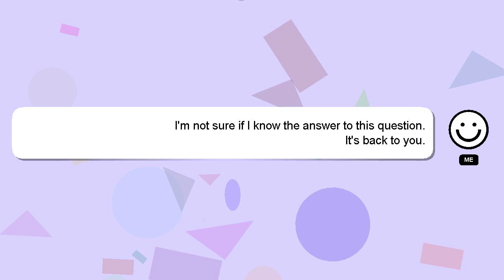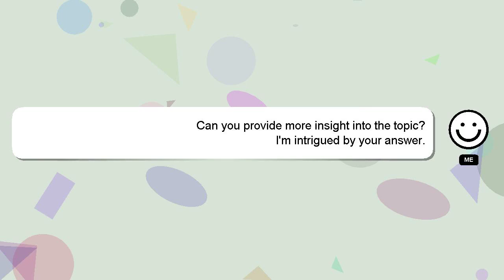How to restart bluetooth on iphone?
Here's a brief description of who I am, Hello everyone, I'm Delphi. I am happy to help you with your questions. - How to restart bluetooth on iphone?

Let me know if you have more specific questions or concerns by leaving a comment or starting a chat. Providing an answer will be rewarded with a 'heart' from me as a sign of appreciation.

*2 What we are experimenting :*